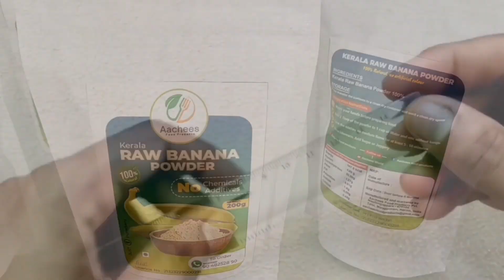Amazing 2 Beautiful Woolen Yarn Flower making ideas with Scale | Easy Sewing Hack